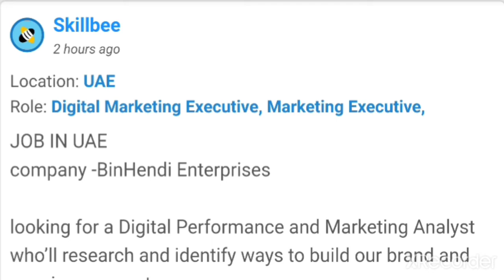4589 JOB IN UAE company BinHendi Enterprises looking for a Digital Performance and Marketing Analyst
JOB IN UAE company -BinHendi Enterprises looking for a Digital Performance and Marketing Analyst